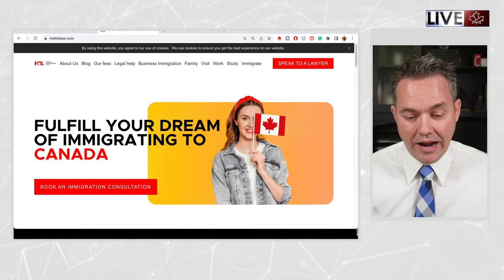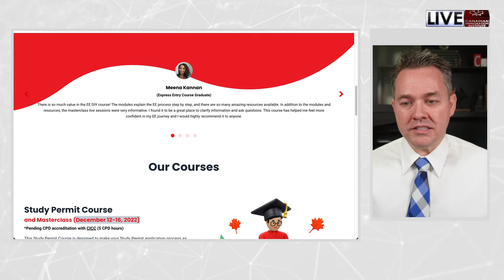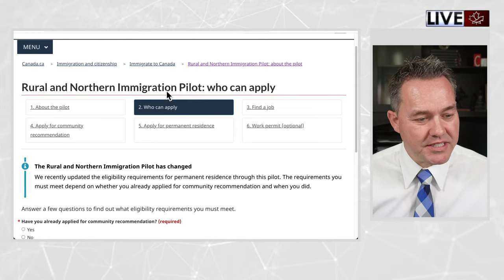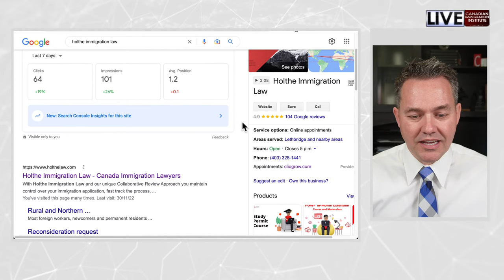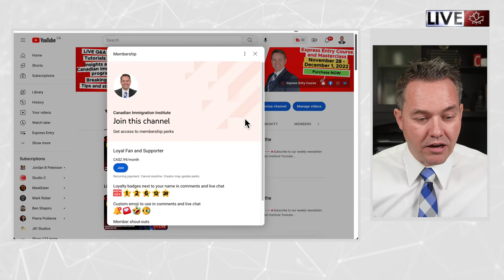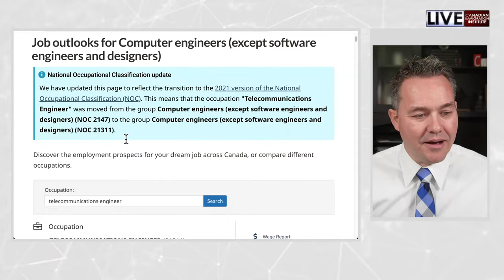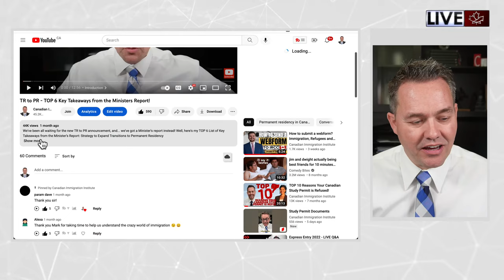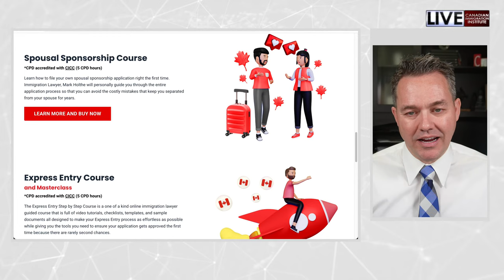Express Entry 2022 - LIVE Q&A with Mark Holthe